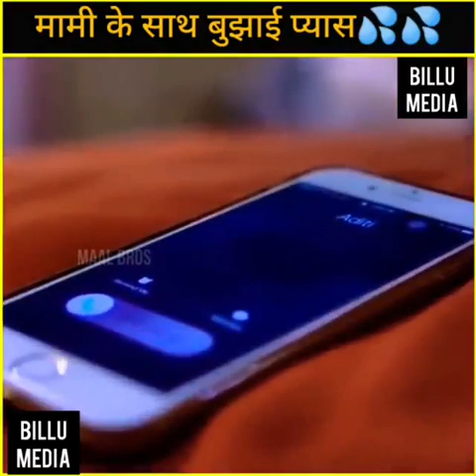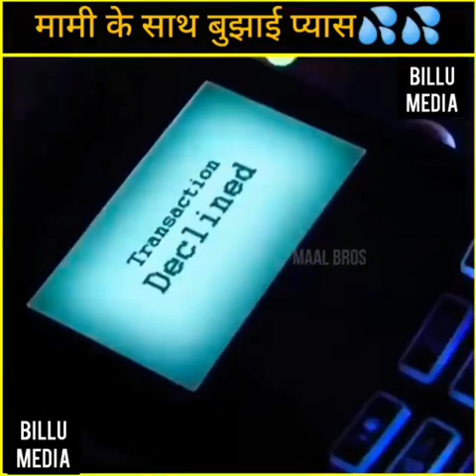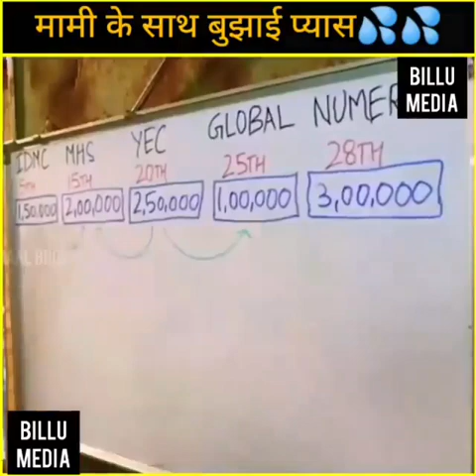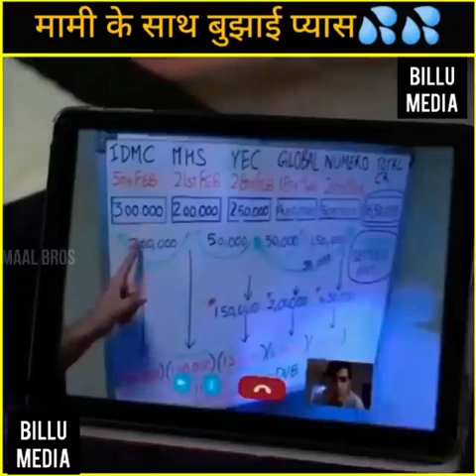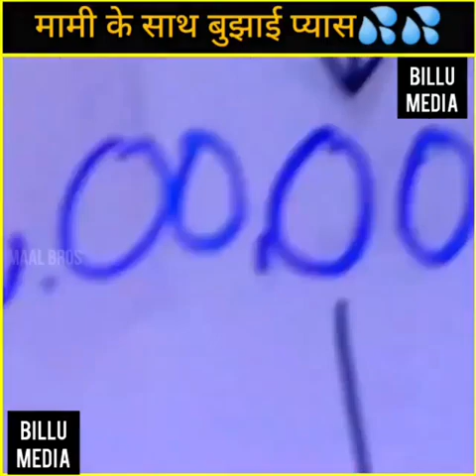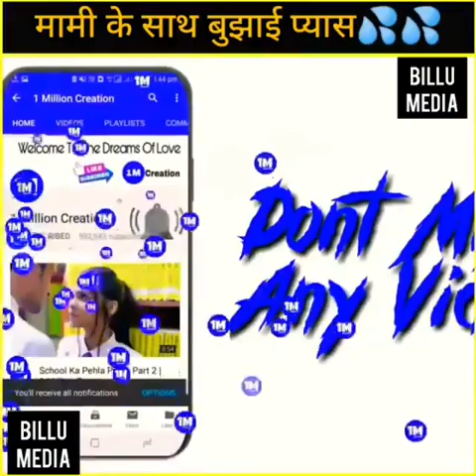14 April 2021